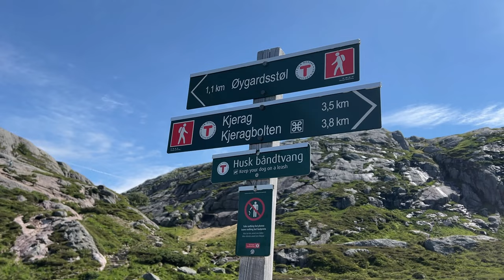Droga na Kjerag || zwiedzamy Norwegię || jak się przygotować? || śnieg || wiszący kamień w Norwegii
Witamy na kanale! ❤️

W Dzisiejszym filmie pokażemy wam wędrówkę na Kjeragbolten.⛰️ jest to kamień który na pewno kojarzycie z Popularnych miejsc które warto zobaczyć będąc w Norwegii. 🇳🇴 nie było lekko, droga w obie strony zajmuje około 6 godzin lecz pomimo dwóch-trzech trudniejszych wejść reszta drogi była dość przyjemna. ✌🏻 film jest druga częścią z serii składającej się z przygotowań do wyjazdu
 na Kjerag/Prekistolen/Stavanger.